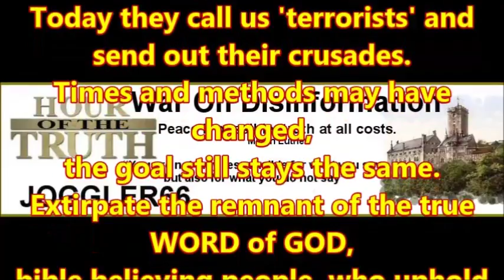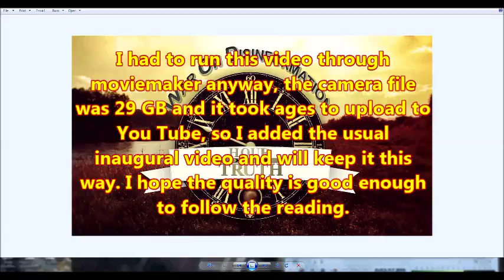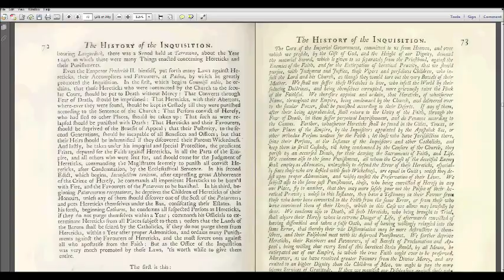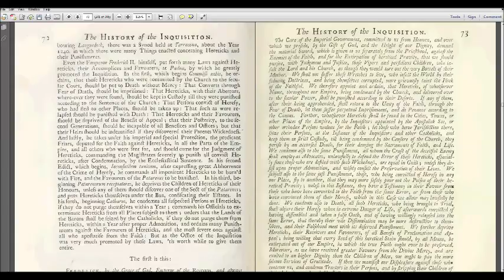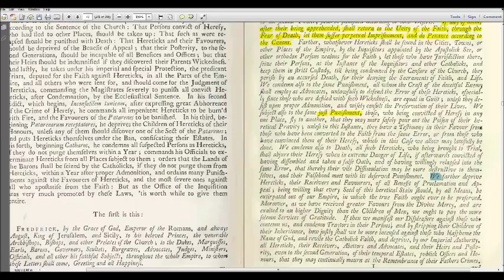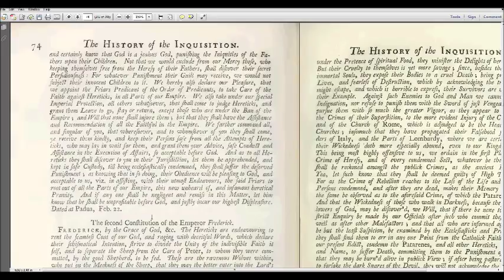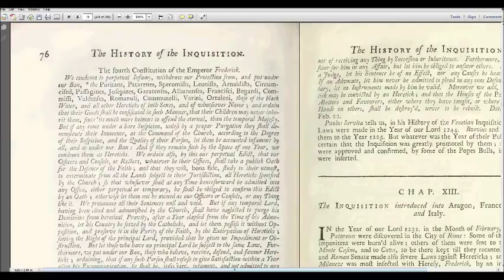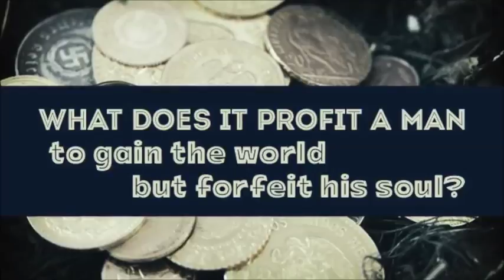The Laws of the Emperor Frederick II. by which the Office of the Inquisition was greatly promoted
Several Councils held, and the Laws of the Emperor Frederick II.
by which the Office of the Inquisition was greatly promoted.
Part 34 of the book reading "History of the Inquisition"

On Queen Mary II whom this book is dedicated to by the author, wife of Prince of Orange:

On the author, Philip van Limborch, a dutchman who wrote this book in 1692